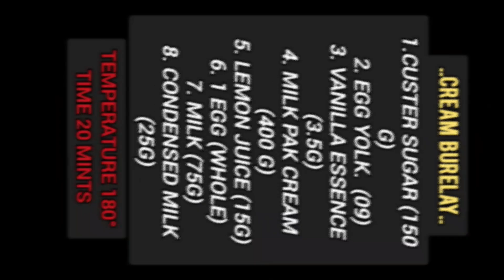cream burelay 🍮🍮/chef Adnan sharif /baking recipes /awaisalirehmani YouTube channel 😋😋🍰🍮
Baking recipes
all recipes master
1million views